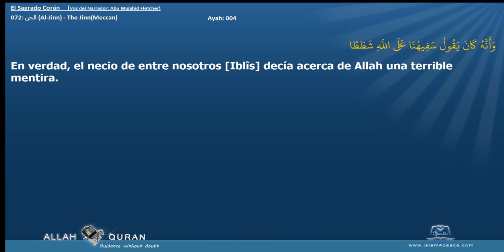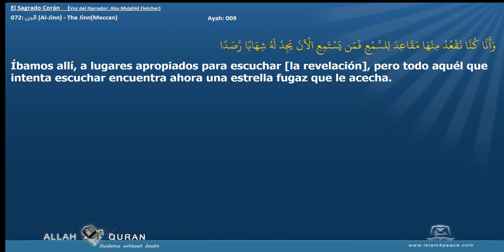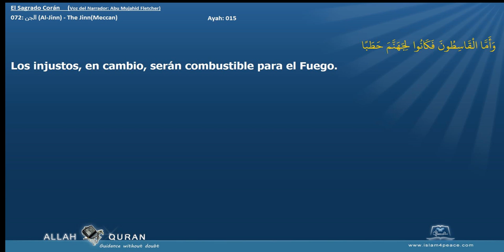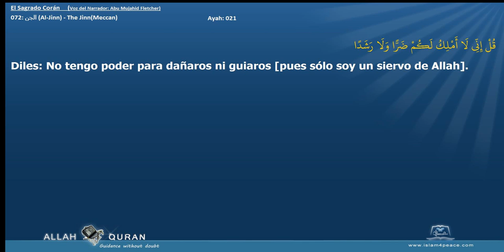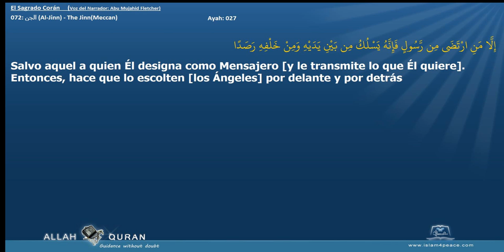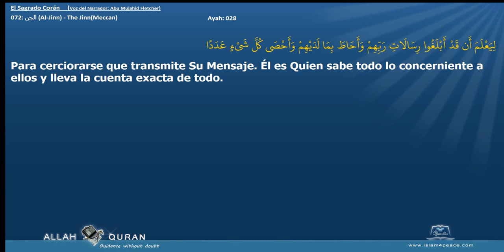El Sagrado Corán 072 الجن Al Jinn The JinnMeccan